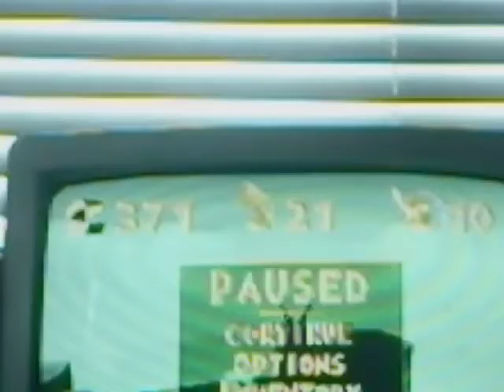lets play spyro the dragon part 9